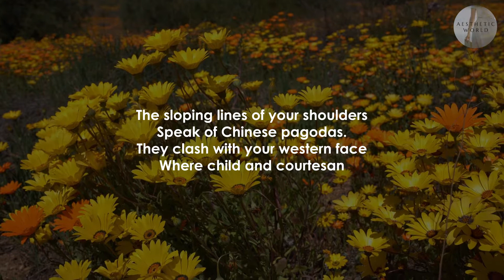Advice To A Woman By Maxwell Bodenheim (Advice: A Book Of Poems - Poem 10)